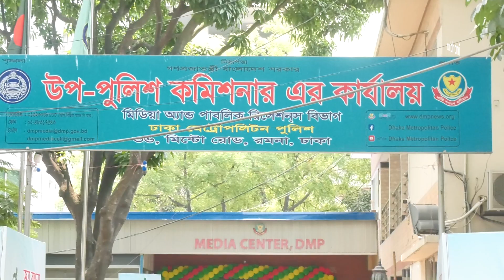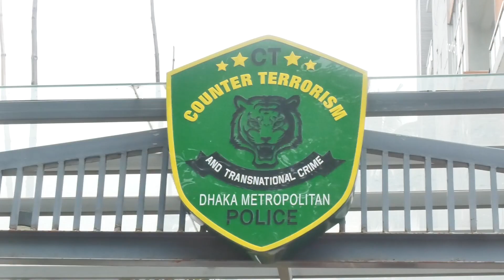জামাতুল আনসার ফিল হিন্দাল শারক্বীয়ার অস্ত্র সরবরাহকারী আব্দুর রহিম আটক